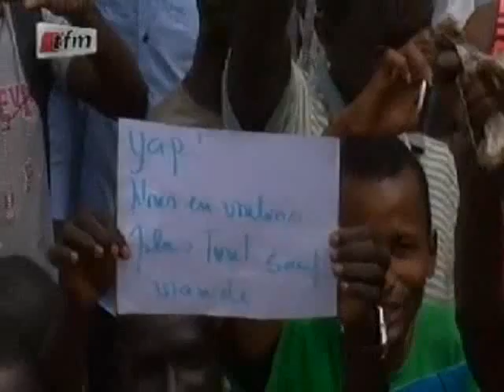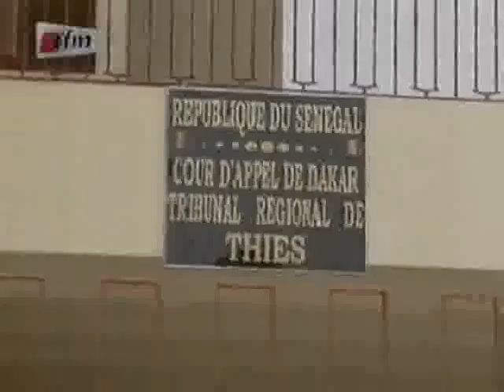Béthio tranféré à la MAC de Thies sous haute surveillance -Lici penc mi du 27 avril 2012